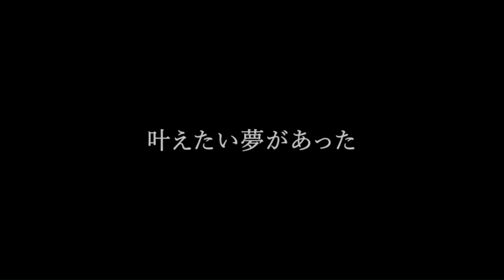すごむものの人の良さを隠せない綾野剛 ずうずうしいが憎めない柄本佑 「花腐し」本編映像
2023年11月10日より劇場公開される、荒井晴彦が監督を務め、綾野剛、柄本佑、さとうほなみが出演する映画「花腐し」から、綾野剛演じる栩谷と柄本佑演じる伊関の出会いのシーンを捉えた本編特別映像が公開された。

　アパートの家賃の支払いに困っていた栩谷は、支払いを待ってもらう代償として、大家からある提案を持ちかけられる。それは、大家の所有する取り壊し予定の古いアパートへ居座り続ける男がいるため、立ちのきを依頼してほしいというものだった。気の向かないまま、アパートを訪れ、なぜか居座り続ける伊関に要件を伝える栩谷だったが、人を食ったような対応を続ける伊関に栩谷はイラついてしまう。自身の役割を果たすためにすごんでみるものの、どうしても人の良さを隠すことできない栩谷、ずうずうしい態度をとりながらもどこか憎めない伊関の姿が収められている。

　本格的な共演は初めてという綾野剛と柄本佑による、静かながらもどこか滑稽さのあふれる映像となっている。

　「花腐し」は、松浦寿輝の芥川賞を受賞した同名小説を原作とした作品。廃れていくピンク映画業界で生きる映画監督・栩谷と脚本家志望だった男・伊関、そしてふたりが愛したひとりの女優・祥子。梅雨のある日に出会った栩谷と伊関は、自分たちの愛した女について語り始める。そして、3人がしがみついてきた映画への夢がボロボロと崩れ始める中、それぞれの人生が交錯していく。2人の男と1人の女が織りなす、切なくも純粋な愛の物語が展開される。

　監督を務めるのは、「赫い髪の女」などの日活ロマンポルノから、「ヴァイブレータ」「共喰い」をはじめとする日本映画の脚本を数多く手がけてきた荒井晴彦。「火口のふたり」に続く4作目の監督作品となる。主人公の栩谷を綾野剛が演じ、柄本佑、さとうほなみが共演する。

【作品情報】
花腐し
2023年11月10日（金） テアトル新宿ほか全国公開